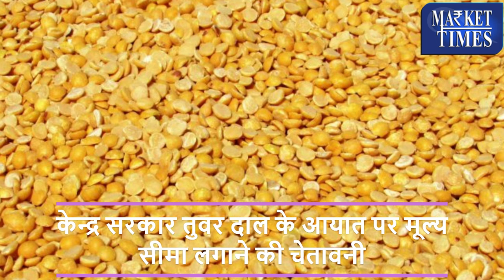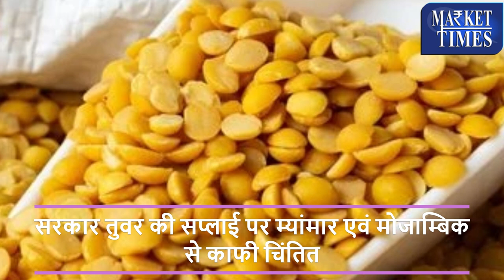दाल कारोबारियों के लिए बड़ी खबर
Alasande Gram
Almond(Badam)
Ambada Seed
Amla(Nelli Kai)
Apricot(Jardalu/Khumani)
Arecanut(Betelnut/Supari)
Avare Dal
Bajra(Pearl Millet/Cumbu)
Banana - Green
Barley (Jau)
Bay leaf (Tejpatta)
Beaten Rice
Bengal Gram Dal (Chana Dal)
Bengal Gram(Gram)
Ber(Zizyphus/Borehannu)
Betal Leaves
Bhindi(Ladies Finger)
Big Gram
Bitter gourd
Black pepper
Bottle gourd
Broken Rice
Broomstick(Flower Broom)
Bunch Beans
Camel Hair
Cashew Kernnel
Castor Oil
Castor Seed
Chapparad Avare
Chennangi (Whole)
Chennangi Dal
Chikoos(Sapota)
Chili Red
Chilly Capsicum
Chow Chow
Chrysanthemum(Loose)
Cinamon(Dalchini)
Cluster beans
Coconut Oil
Coconut Seed
Coriander(Leaves)
Corriander seed
Cotton Seed
Cowpea (Lobia/Karamani)
Cowpea(Veg)
Cucumbar(Kheera)
Cummin Seed(Jeera)
Custard Apple (Sharifa)
Daila(Chandni)
Dal (Avare)
Dry Chillies
Dry Fodder
Dry Grapes
Duster Beans
Egypian Clover(Barseem)
Elephant Yam (Suran)
Field Pea
Fig(Anjura/Anjeer)
Flower Broom
Foxtail Millet(Navane)
French Beans (Frasbean)
Galgal(Lemon)
Gingelly Oil
Ginger(Dry)
Ginger(Green)
Gladiolus Bulb
Gladiolus Cut Flower
Goat Hair
Gram Raw(Chholia)
Green Avare (W)
Green Chilli
Green Fodder
Green Peas
Groundnut (Split)
Groundnut pods (raw)
Guar Seed(Cluster Beans Seed)
Gur(Jaggery)
He Buffalo
Hippe Seed
Honge seed
Hybrid Cumbu
Indian Beans (Seam)
Indian Colza(Sarson)
Isabgul (Psyllium)
Jack Fruit
Jowar(Sorghum)
Jute Seed
Kabuli Chana(Chickpeas-White)
Karbuja(Musk Melon)
Kartali (Kantola)
Kharif Mash
Knool Khol
Kodo Millet(Varagu)
Kulthi(Horse Gram)
Ladies Finger
Lak(Teora)
Leafy Vegetable
Lentil(Masur)
Little gourd (Kundru)
Long Melon(Kakri)
Lotus Sticks
Mahua Seed(Hippe seed)
Maida Atta
Mango (Raw-Ripe)
Marigold(Calcutta)
Marigold(loose)
Masur Dal
Methi Seeds
Methi(Leaves)
Mint(Pudina)
Moath Dal
Mousambi(Sweet Lime)
Mustard Oil
Myrobolan(Harad)
Nearle Hannu
Neem Seed
Nelli Kai
Niger Seed (Ramtil)
Onion Green
Other Pulses
Paddy(Dhan)
Papaya (Raw)